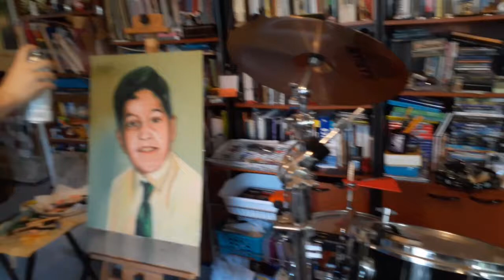Portrait presentation Timucua Arts Foundation by Homero Daniel May 2020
This is part of the painting process for the Soft Pastel on paper portrait I did for my friend Felipe Rivera “Centellita”. It represents Felipe when he was a kid. I recorded this presentation because I am the artist of the month for May 2020 at Timucua Arts Foundation.  Homero Daniel Rodríguez Navarrete “Homerinchi”